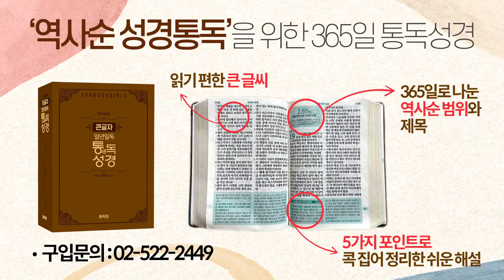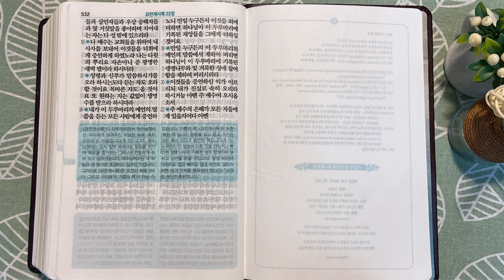2회독 36일 | 야고보서, 베드로전후서, 유다서, 요한일,이,삼서, 요한계시록(통독성경 354~365일) | 성경을 열면 기적이 열립니다| 통박사 조병호의 역사순 성경통독